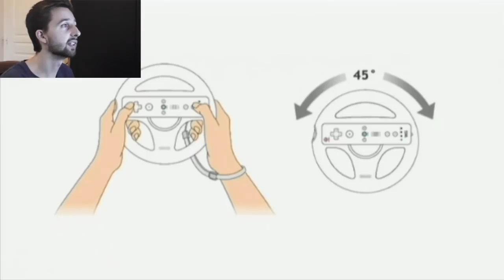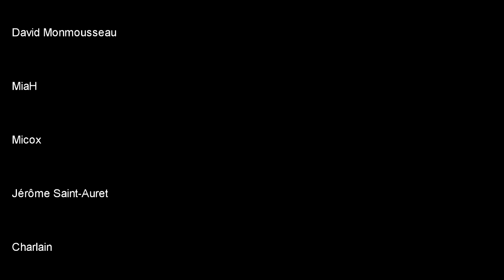[Wii] L'ancêtre de Fast RMX : Fast Racing League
Un mec qui parle de la Wii.